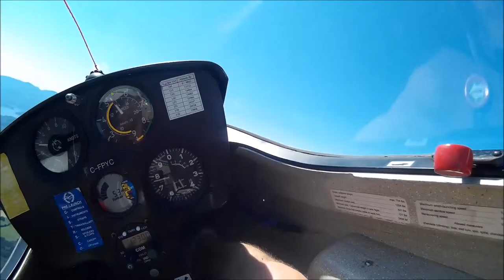Gliding Movie 2015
Glider flying with Philip Gebert @VISC in Port Alberni Vancouver Island BC Canada & with Canadian Air Cadet in Oliver BC